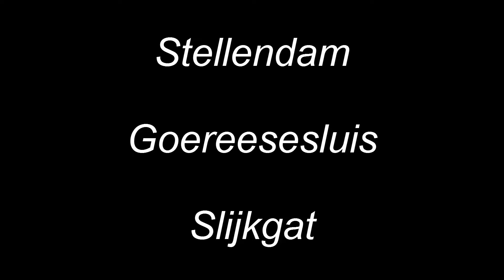Etanche Hellevoetsluis - Scheveningen 16 Dec. 2012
Etappe IV Hellevoetsluis naar Scheveningen